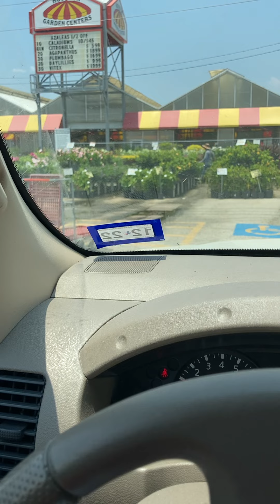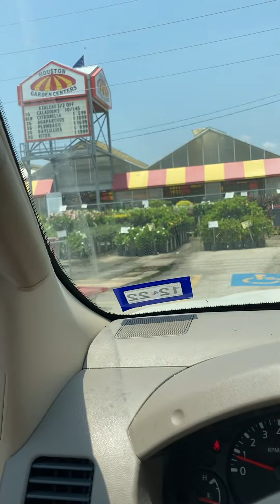Apple Trees keep the Doctor Away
I am making my commitment to the fruitarian lifestyle.  Planting my apple tree.